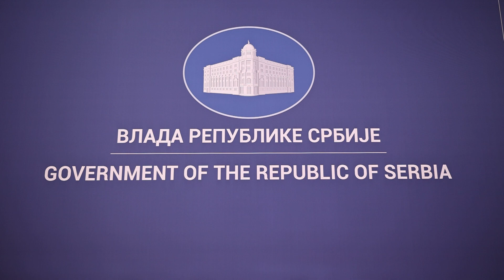Пленарна седница на владините делегации и премиерите Ковачевски и Брнабиќ